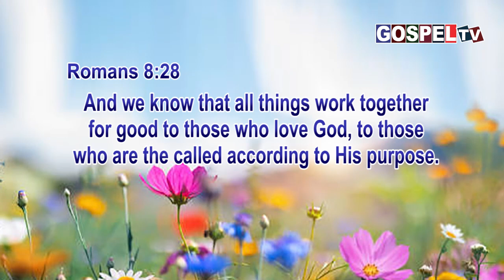இன்றைய வேத வசனம் || 13 ஆகஸ்ட் 2023 || Today's Bible Verse 13 August 2023